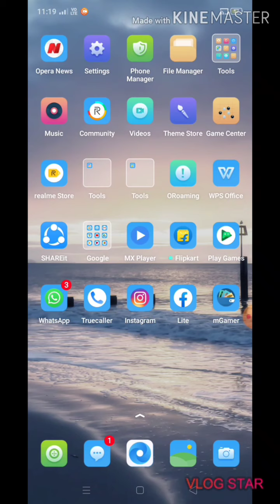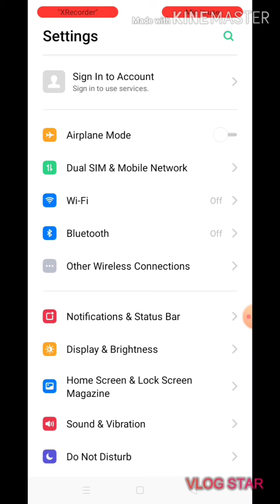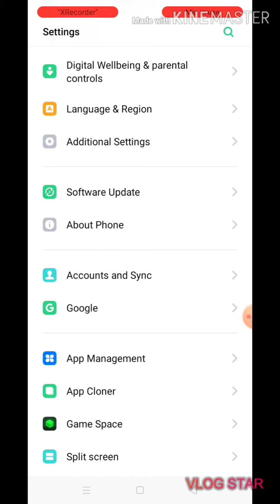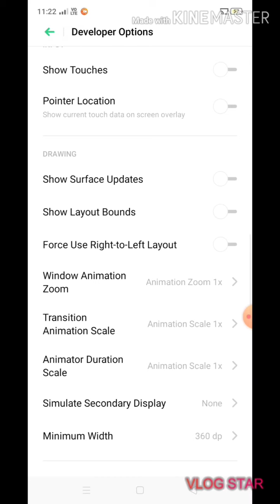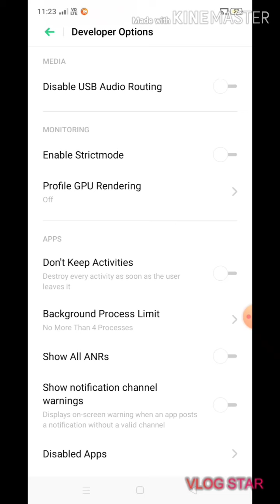How to speed up your android mobile in tamil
Hello friends.This video speed up your android phone must watch friends and do it one time u will exact.